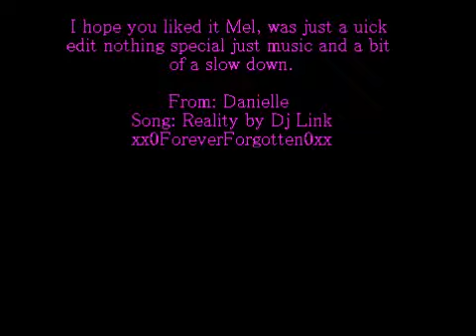Easy Plus a Storm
This is for my bestie Melanie. She wanted e to post it tonight for her school presentation tomorrow so yeah Im the one on the black horse Foxy shes new at Barrels and has Mels little sister on her and so yeah still new at it.